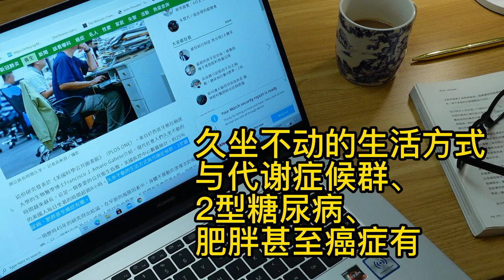SIRIO Electric Standing Desk By Thomas Ong 王沺裁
See how our SIRIO electric standing desk helps Thomas Ong 王沺裁 keep a healthy lifestyle at home while doing his daily activities!